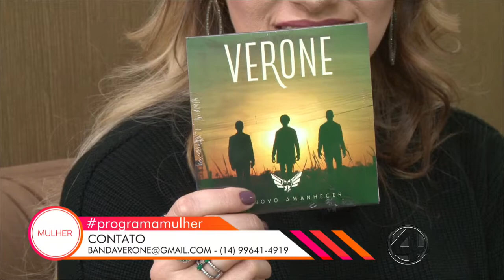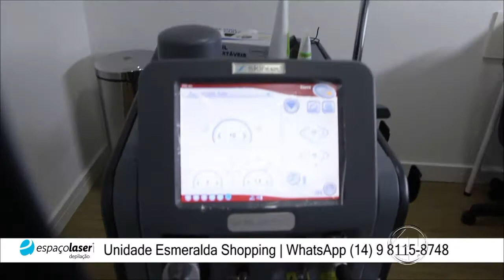mulher 11/07/2018 bloco 2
Siga nossas mídias sociais:

Facebook: TV CANAL 4 MARÍLIA

O Canal 4, com 20 anos de atividades, trata-se de TV a cabo com atuação especifica na Cidade de Marília, Pompeia , Oriente e Garça. São aproximadamente 60 mil residências cabeadas para um  público telespectador de 240 mil pessoas.